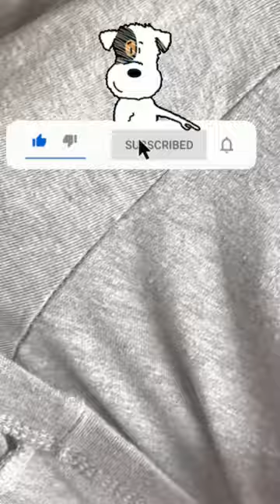💥America la Mini sewing machine 🪡🧶easy stitching 🧵 travel friendly 🚙